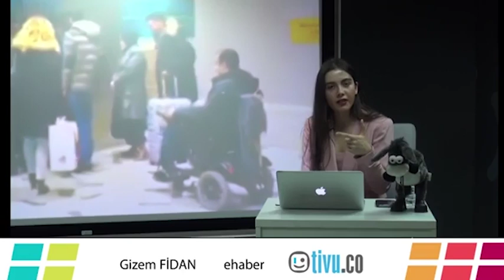İlk Kez Meteor Çarpışması Bu Kadar Yakından Gözlendi!